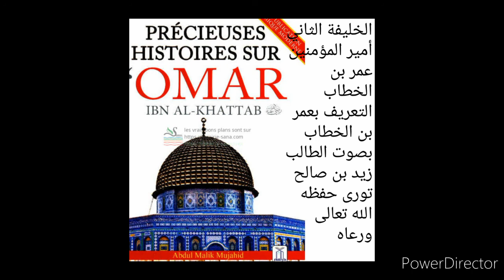Cheikh Zeyd Touré D 71 hafizahoullah histoire d'oumar Ibn khatab qu'Allah soit satisfait de lui زيـد